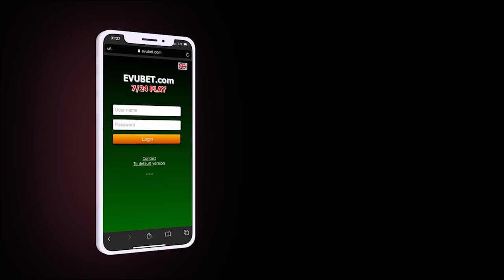Eks deputatla bağlı Prokurorluq araşdırmalara başladı; Bakıda yaşayış binasında yanğın; 17 nəfər...